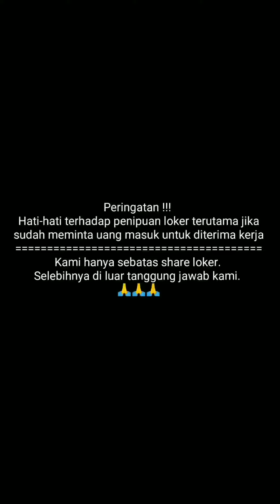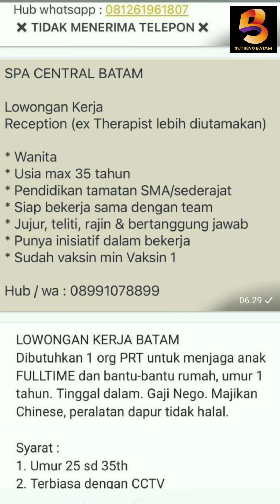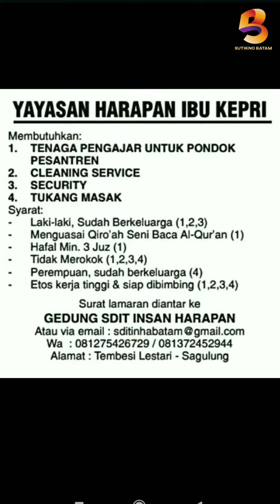LOWONGAN KERJA BATAM HARI INI | LOKER BATAM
Ada lumayan banyak lowongan kerja batam hari ini silahkan cek barangkali ada yang sedang anda cari.